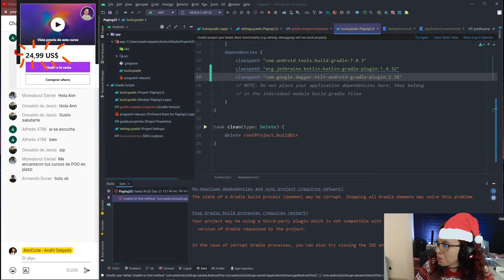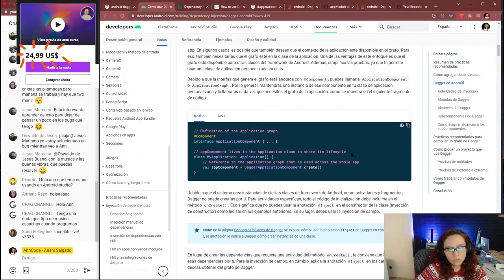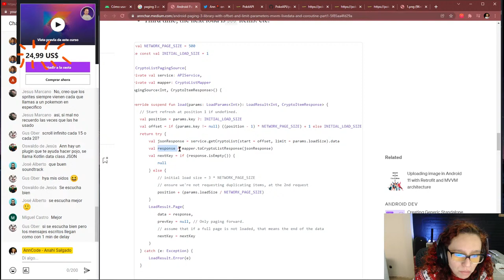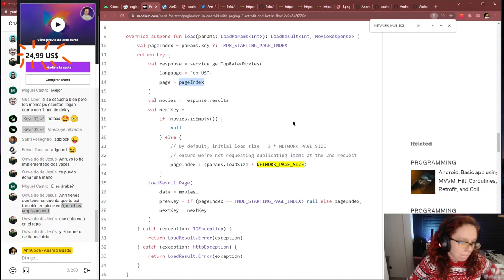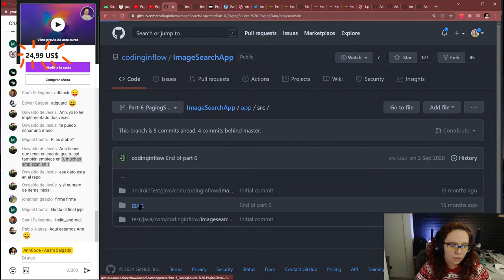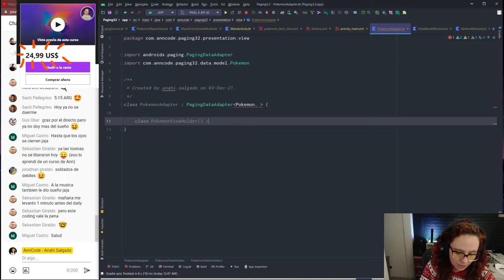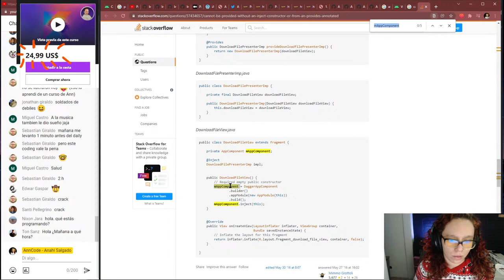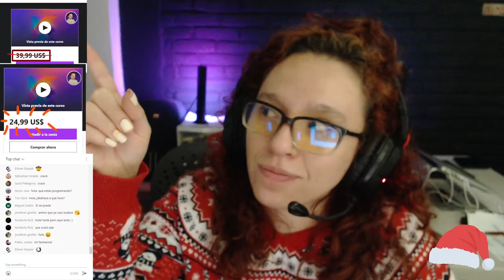Pijamada Android Live Coding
✨ Preparate para Android, aprende Kotlin